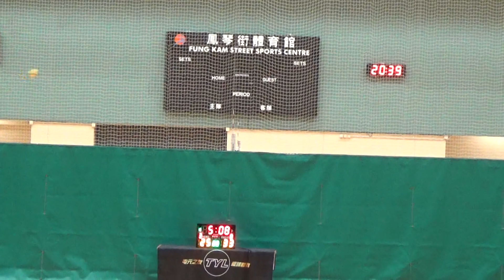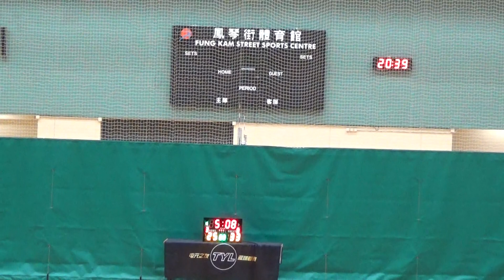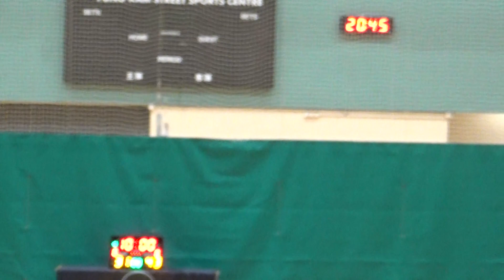TYL 15th 20210516 Respect vs TangWo騰和 QTR 3